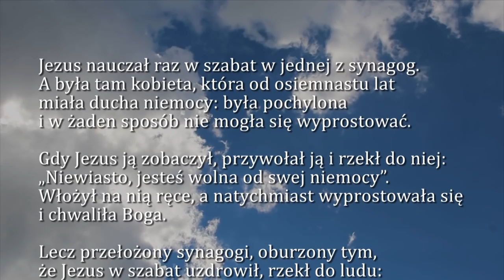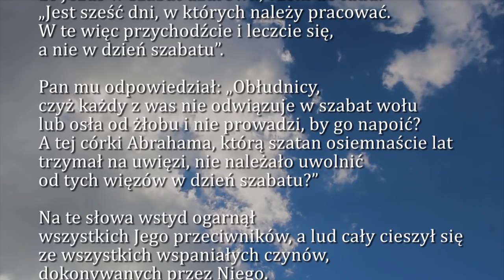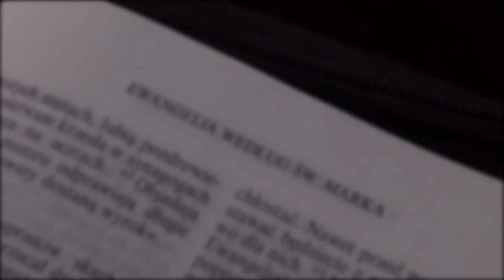Dobra Nowina na dziś | 29 października - poniedziałek, XXX tygodnia zwykłego